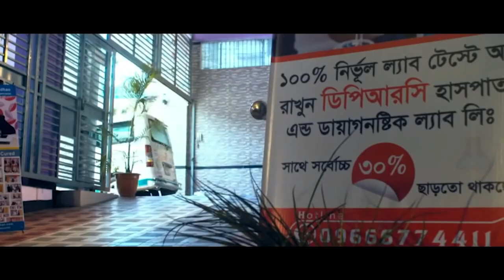১৮ বছর ধরে সারা শরীর ব্যথা, কোমর,পা , মাথা ও হাঁটু ব্যথার রোগী সুস্থ হয়ে বাড়ি যাচ্ছে । PLID, SPA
১৮ বছর ধরে সারা শরীর ব্যথা, কোমর,পা , মাথা ও হাঁটু ব্যথার রোগী সুস্থ হয়ে বাড়ি যাচ্ছে । PLID, SPA